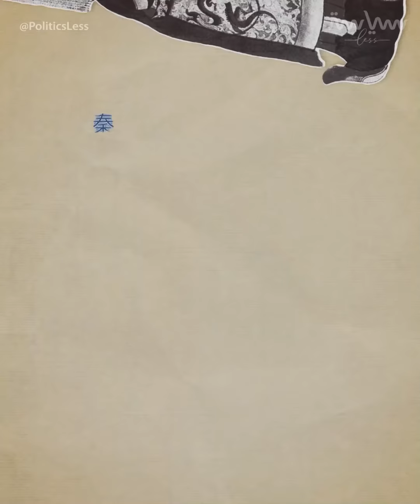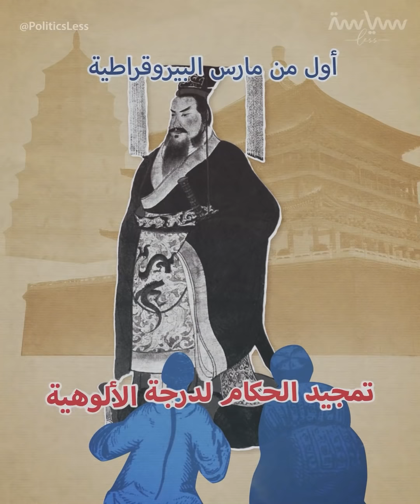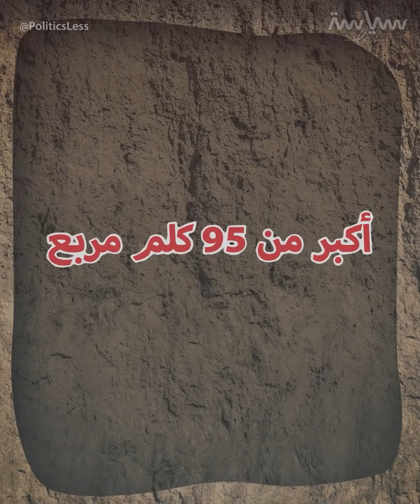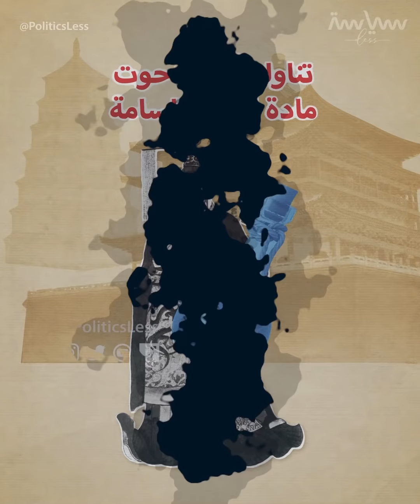إمبراطور الصين الأول، خاف من الموت فمات شابا بطريقة غريبة!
..الامبراطور الأول في الصين "تشين شي هوانج" عُرف بانجازاته التي أدخلته التاريخ من أوسع أبوابه لكنه عُرف أيضا بخوفه الشديد من الموت الذي دفعه للقيام باجراءات صارمة وغريبة! فأصبح هذا الخوف وصمة عار في تاريخه..